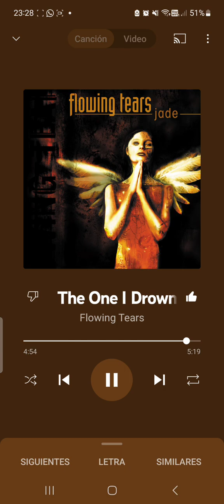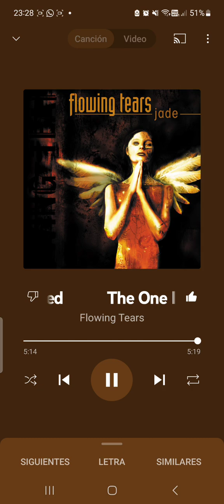FLOWING TEARS " The One I Drowned"